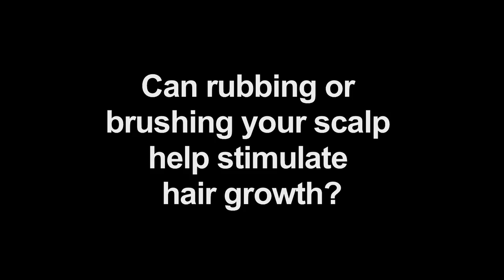Can Rubbing or Brushing the Scalp Stimulate Hair Growth?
Does rubbing or brushing your scalp help stimulate hair growth? Dr. Ken Washenik, based out of Bosley Medical Beverly Hills and New York clears the air on this widely held notion. Dr. Ken Washenik, M.D., Ph.D., is the Medical Director of Bosley and is involved in researching tissue engineered hair follicle neogenesis and cellular based hair restoration.

For more information on hair loss treatments and ways to prevent hair loss,